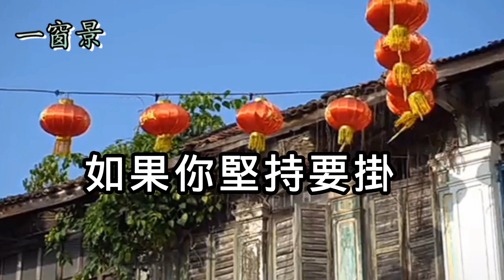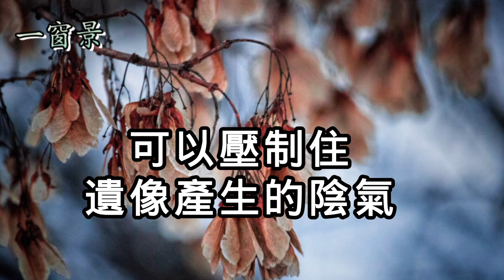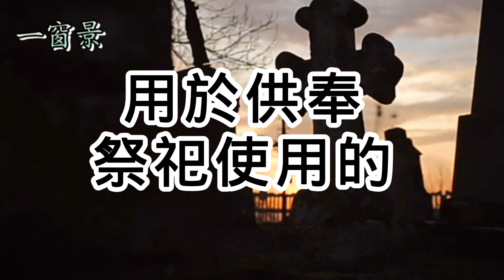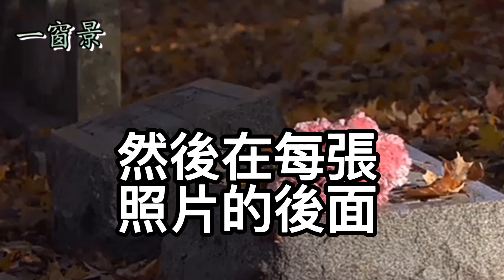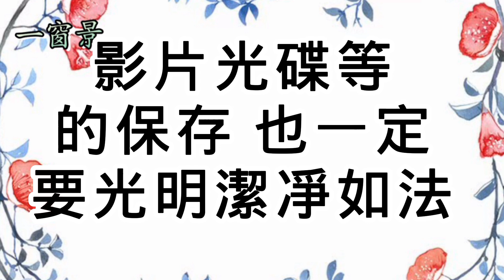遺照(往生者的相片)，千萬不能這樣子擺放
主講及古箏彈奏：茉莉芬芳
(一)一窗景、溢彩堂(臉書／Facebook)

這一天，我們九顆蛋被罰站(05:34)！
疫苗萬能？這一天，這些國家要小心了！保命的最佳方法；2021/6/3印度神童阿南德預言